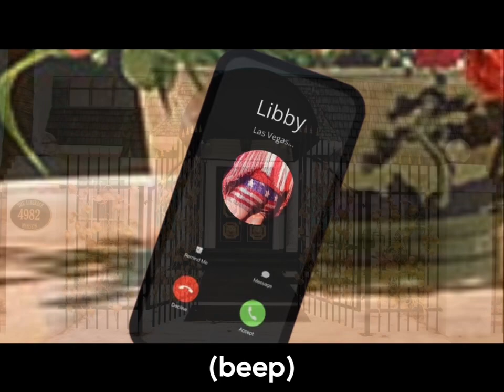Las Vegas Lasagna - The Liberace & Liza Voicemail Chronicles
Liberace can feel the Autumn chill in the Vegas air as he decides to make plans for the holiday season.

"Liberace & Liza: Holiday at the Mansion (A Tribute)"
November 11 - December 24
Portland Center Stage
PCS.org